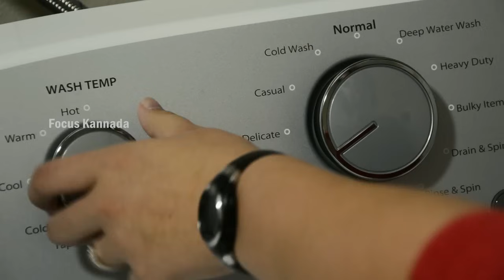ದರ್ಶನ್ ಮನೆಯಲ್ಲಿ ಸಿಕ್ಕಿದ್ದು ಒಂದಲ್ಲ ಎರಡಲ್ಲ 8 ರಿಂದ 10 ಹುಲಿ ಉಗುರಿನ ಪೆಂಡೆಂಟ್​​ಗಳು, ಆದರೆ? Darshan Arrest